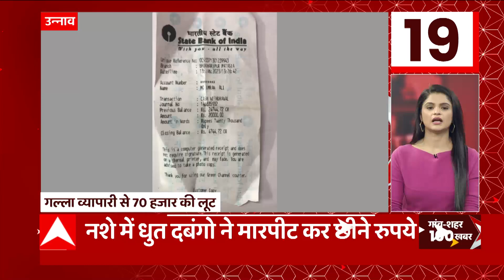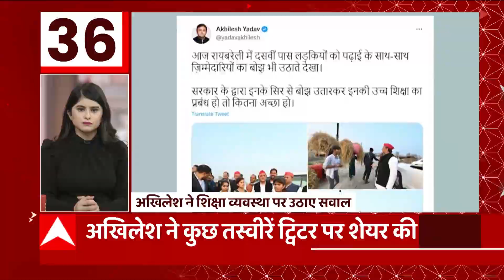TOP News : गांव से लेकर शहर की 100 बड़ी खबरों पर एक नजर। Latest News। Hindi News